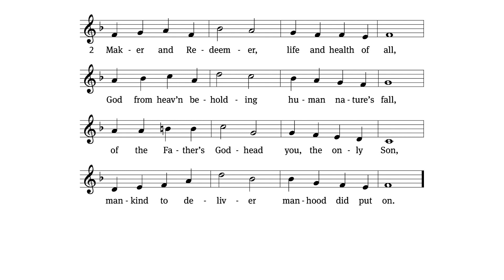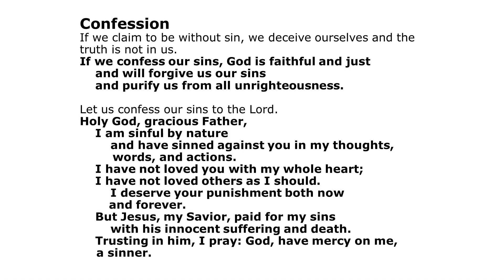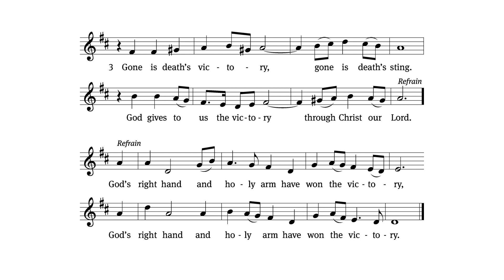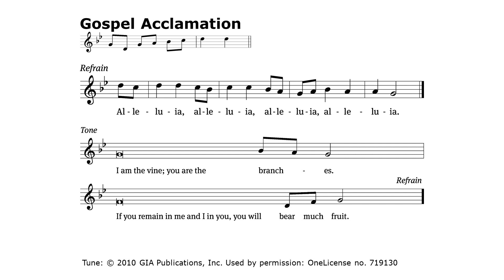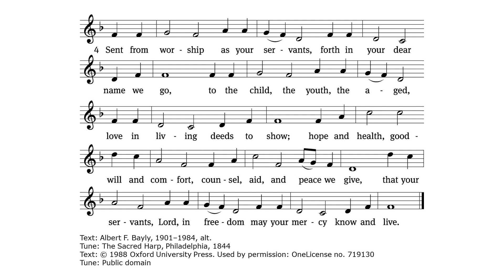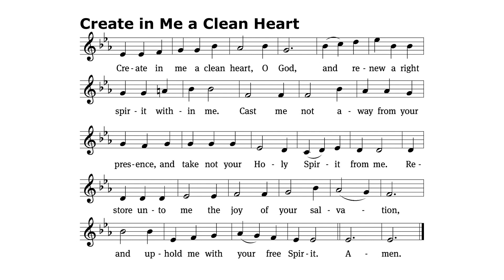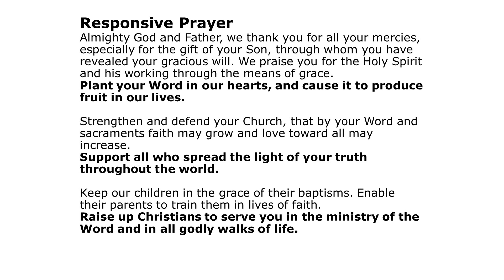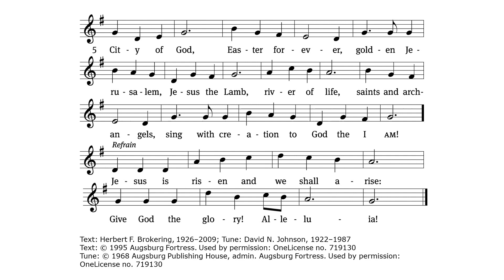St Matthew's WELS Church Service 4-28-2024